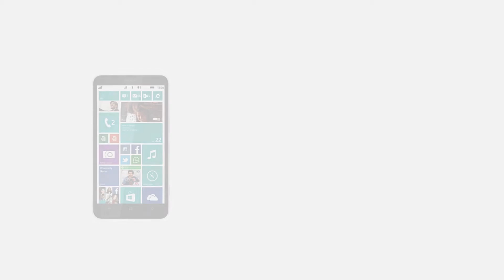Microsoft lumia 1330 | Top Smart Phone Review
Network  Technology
GSM / HSPA / LTE
Launch  Announced  Exp. announcement 2015, Q3
Status  Rumored. Exp. release 2015, Q3
Body  Dimensions  -
Weight  -
SIM  Micro-SIM
Multitouch  Yes
Protection  Corning Gorilla Glass 4
  - ClearBlack display
Platform  OS  Microsoft Windows Phone 8.1
Chipset  Qualcomm MSM8930AB Snapdragon 400
CPU  Dual-core 1.7 GHz Krait 300
GPU  Adreno 305
Memory  Card slot  To be confirmed
Features  PureView technology, geo-tagging, face detection, panorama
Video  1080p@30fps
Loudspeaker  Yes
3.5mm jack  Yes
  - Dolby Headphone
Comms  WLAN  Wi-Fi 802.11 b/g/n, hotspot
Bluetooth  v4.0, A2DP, EDR, LE, apt-X
Browser  HTML5
Java  No
  - Active noise cancellation with a dedicated mic
- OneDrive (15 GB cloud storage)
- MP3/WMA/WAV/eAAC+ player
- MP4/H.264/WMV player
- Document viewer
- Video/photo editor
Battery
Stand-by
Talk time
Misc  Colors  Yellow, white, black, red